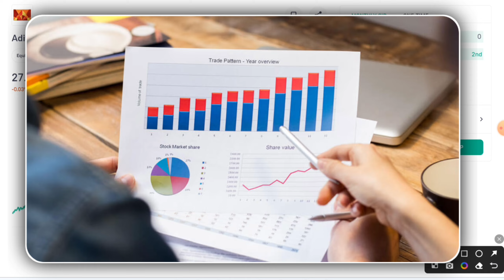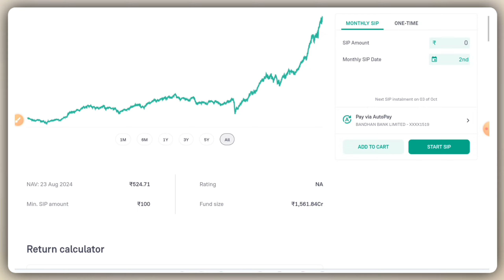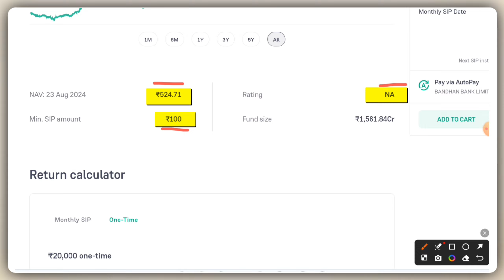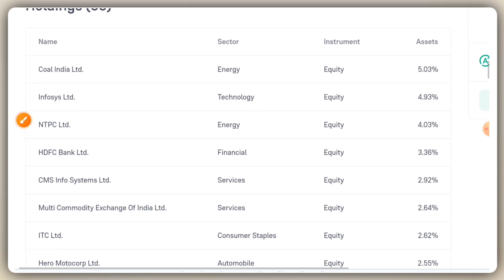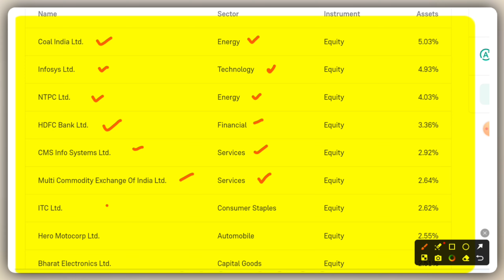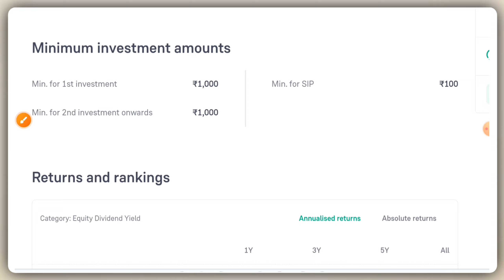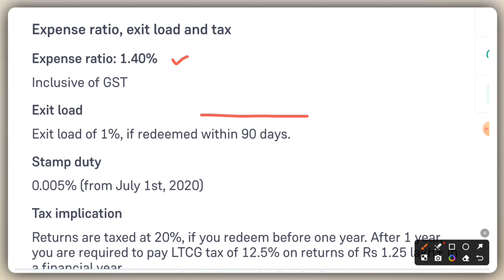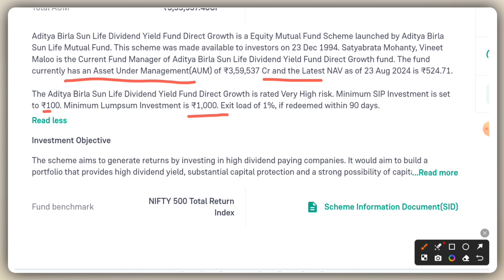Aditya Birla Sun Life dividend yield fund!!